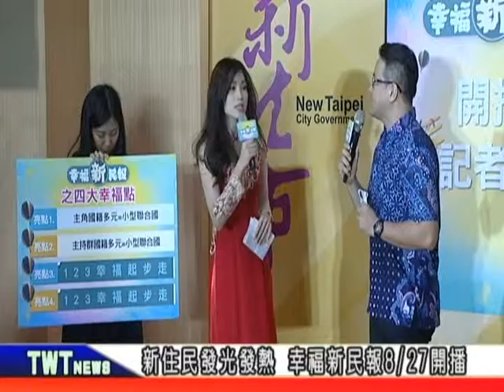天外天新聞1060825 15第4季「幸福新民報」8/27開播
以新住民為主角的節目-「幸福新民報」，第四季8月27日起在新北市有線電視第3頻道公用頻道播出，這個節目，由來自世界各地的新住民，介紹家鄉的風土民情，以中、泰、印、越以及英語五種語言，呈現新住民在台灣扎根築夢的過程。